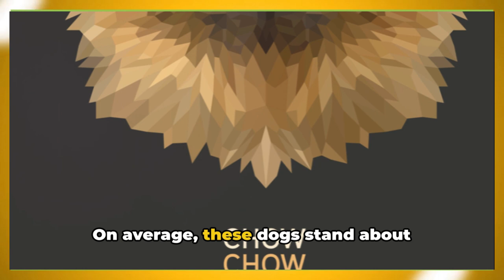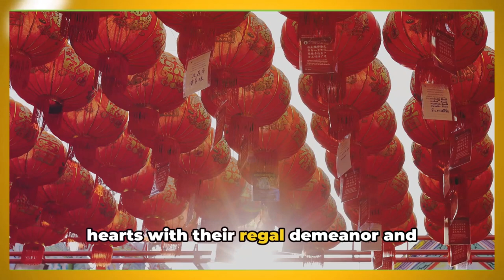🐾 Chow Chow: The Fluffy Lion Dog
≫ Chow Chow: Meet the Fluffy Lion Dog

Discover the majestic Chow Chow, a breed often referred to as the 'Fluffy Lion Dog' due to its thick mane and regal presence. In this video, we delve into the unique characteristics, history, and personality of the Chow Chow. Learn why this breed is beloved by many and how its appearance has earned it the nickname of the 'lion dog.' Perfect for dog lovers and anyone curious about this fascinating breed

00:00:00 Intriguing Chow Chows
00:00:58 The Chow Chow's Origin and History
00:01:54 The Personality of a Chow Chow
00:02:47 Caring for a Chow Chow
00:03:38 Recap on the Regal Chow Chow